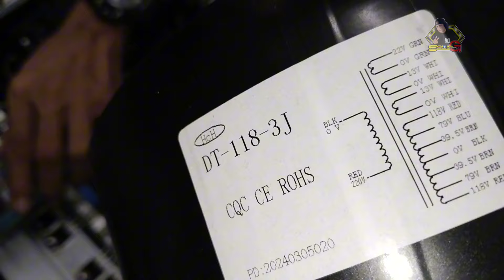ZYMAR POWER CA20 AMPLIFIER FULL REVIEW NG LAMAN LOOB SIKSIK AT SOLID PART 2